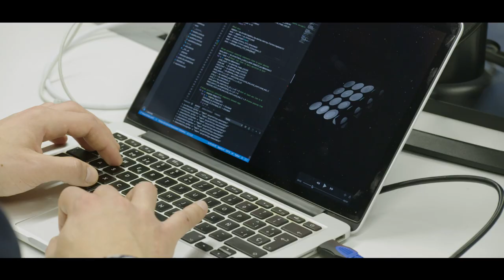Meet the Semifinalists: Orbem | $5M IBM Watson AI XPRIZE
Meet one of the seven $5M IBM Watson AI XPRIZE Semifinalists, Orbem. See how they combined AI with imaging technology to reduce global food waste and transform the poultry industry.

ABOUT XPRIZE

VIDEO CREDITS: GREEN ROCK